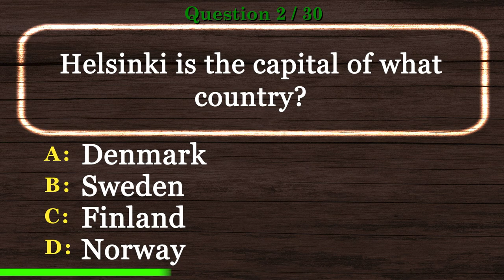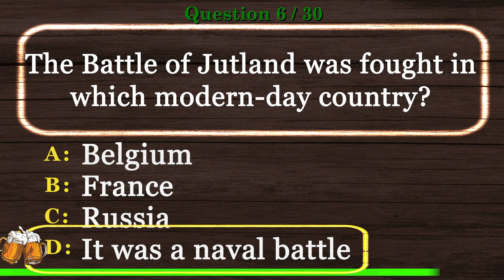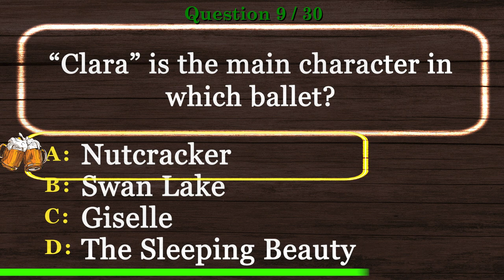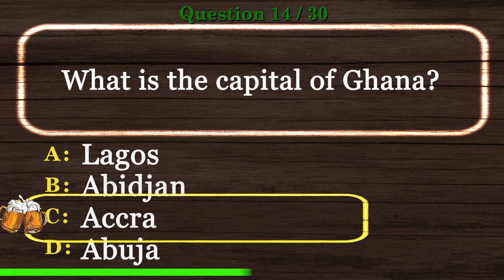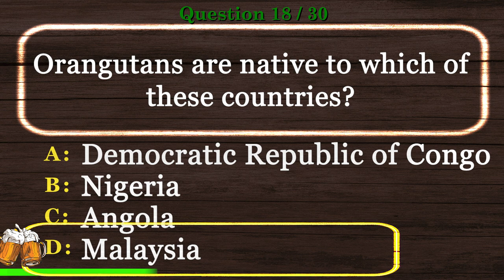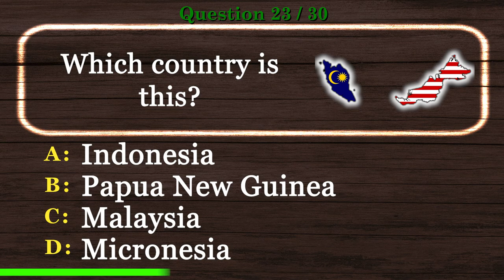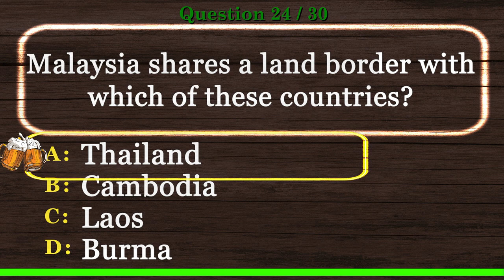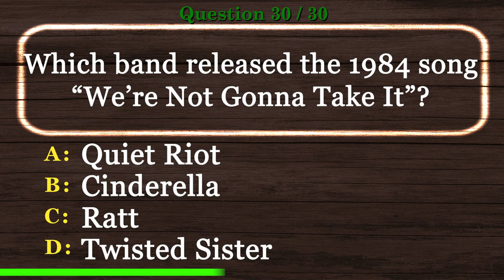🍺 [HARD] General Knowledge Quiz Multiple Choice Questions and Answers 2022, Pub Quiz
🍺 Hard General Knowledge Quiz Multiple Choice Questions and Answers 2022 is the time to show off your experience in our Virtual Pub Quiz series.

This will be one of many videos in Hard General Knowledge Quiz Multiple Choice Questions and Answers 2022 and Virtual Trivia Night series.

Are you ready to show Hard General Knowledge Quiz Multiple Choice Questions and Answers 2022 skills? Take this virtual pub quiz to see how you compare to other viewers. Better yet, invite your friends and have a virtual trivia night. We encourage you to post your scores.